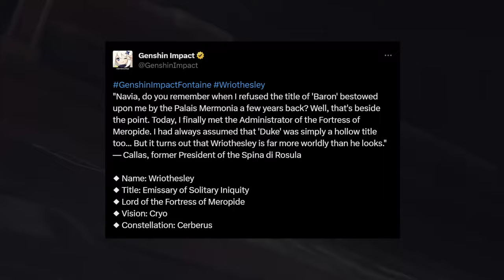Is Navia about to gain a noble title just like Wriothesley?! | Genshin Impact Analysis + Speculation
OUR QUEEN IS COMING SOON, and her glorious name will be praised throughout the land (aside from being mentioned while taking an aquabus trip). Perhaps, there will even be a certain degree of prestige and nobility attached to Navia's name in the near future.

If you enjoyed this well-rounded analysis of Navia's merits and Fontaine's noble title distribution system, you'll likely find my other content interesting so why not subscribe to my channel so you can catch more analysis videos like this one + you can share this with your friends if you wanna contribute to our collective Navia hype!

The music used here is from Genshin's OST (Il Crepuscolo di Poisson).

Time stamps
0:00 Intro
2:04 When is a noble title granted?
4:39 On exceptional cases (ex. Wriothesley)
8:17 How is one's title rank determined?
11:36 Where Navia fits into all of this
16:55 Accept or reject?
20:14 Conclusion